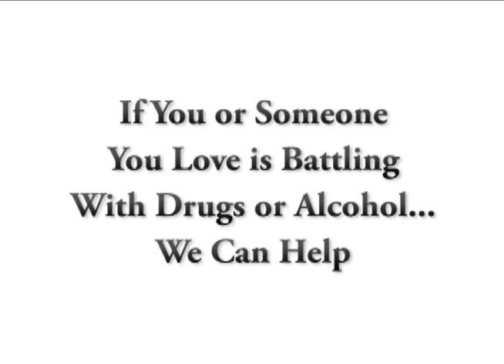Understanding Trauma Resolution with Dr. Connelly - Part 1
Dr. Jon Connelly of Palm Partners discusses recovery, addiction and trauma resolution.

He shares the details of his treatment approach.

This video features insight into Palm Partners Treatment Center in Delray Beach Florida

Drug alcohol treatment programs are effectively offered at Palm Partners Recovery Center. These rehabilitation modalities include traditional drug alcohol treatment programs and non-traditional drug alcohol rehab treatment programs incorporating the philosophy of the 12-step model combined with health and wellness practices.